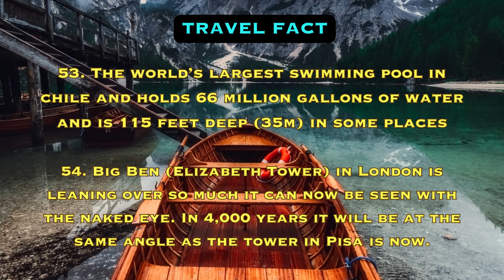Travel Fact | Interesting Facts | Funny Facts | No 27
Travel is kind of a big deal for most of us.

So...

In honor of all things wanderlust, we’ve rounded up surprising facts and stats series about travel to help you appreciate just how incredible it really is.

Buckle in.